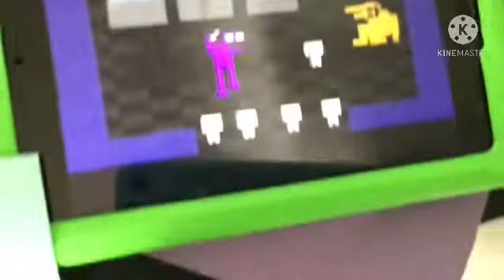Sally plays,five night at freddys 1 2 3 4 6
Hello This Is A Fnaf Seirrs More Timmeh Vids